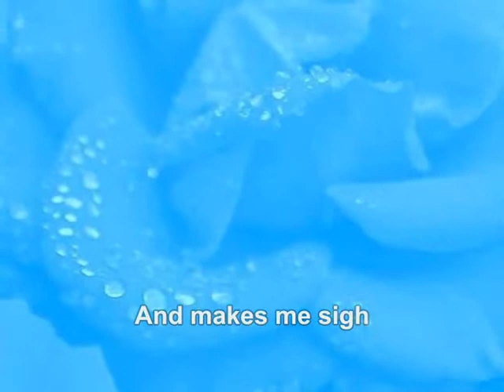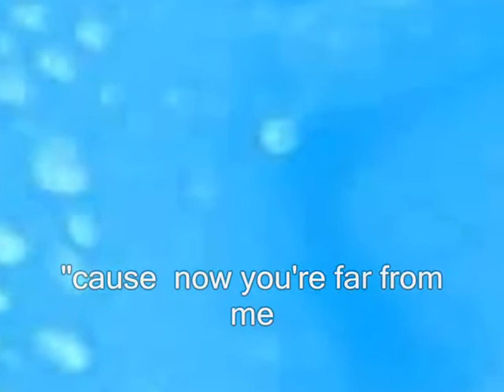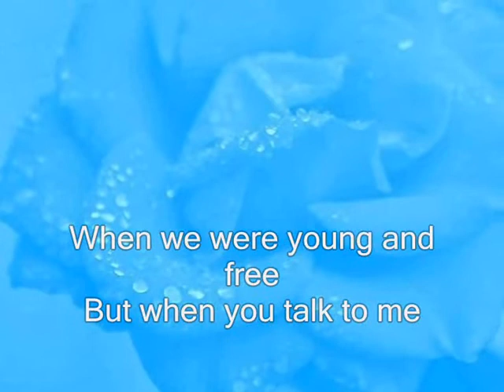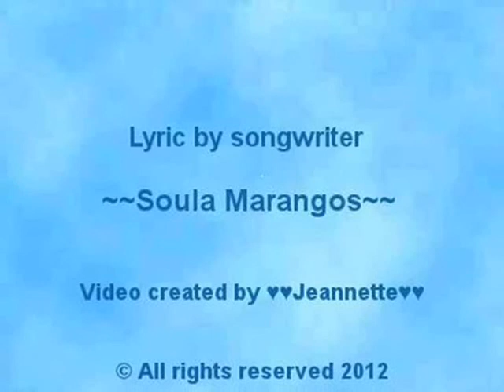When the phone rings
WHEN THE PHONE RINGS Written by songwriter (c)Soula Marangos All Rights.Reserved
Unforgettable memories a romantic song.